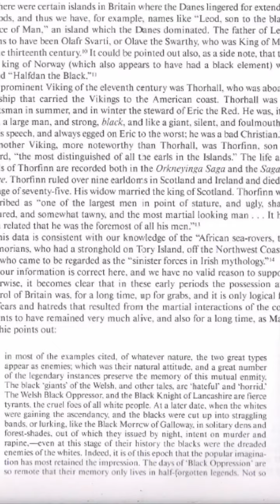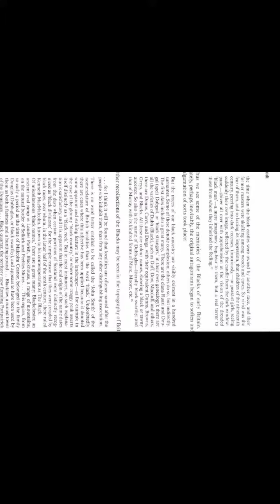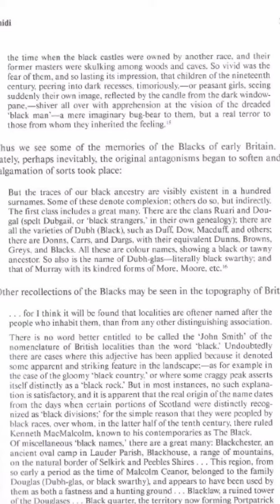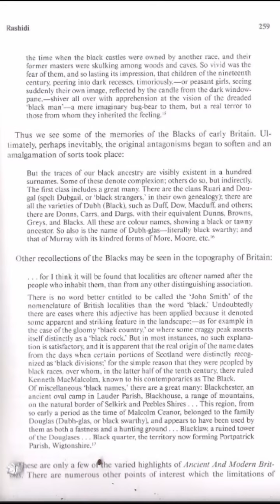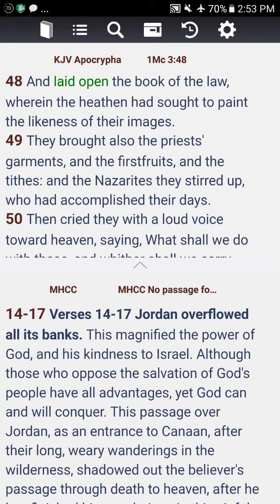The Renaissance part 2